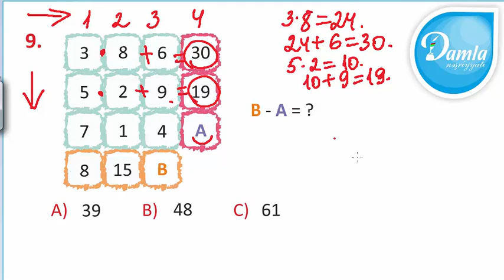Məntiq- Beyin Gimnastikası 4-cü sinif– Səh. 71 - Sual 9